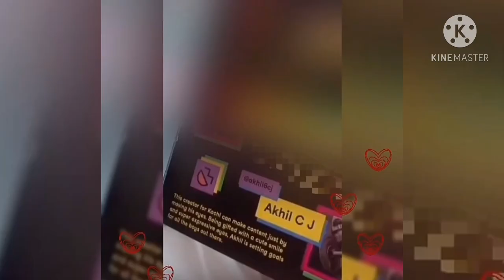akhi mojindia trip goa and mumbai ll akhilcj with india tiktokers ll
moj india mumbai and goa trip woth all famous all india tiktok creators ll get together arranged by moj app ll all enjoying in goa beach ll and mumbai party all india moj users ll